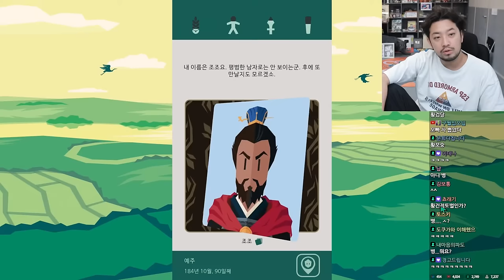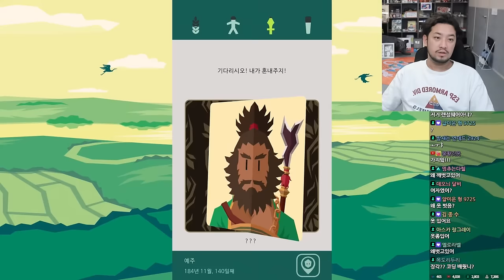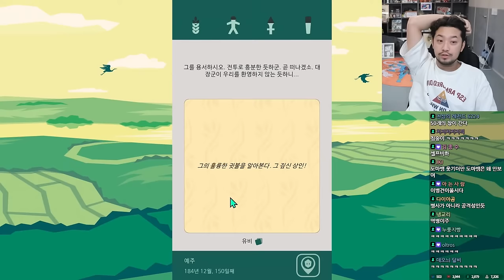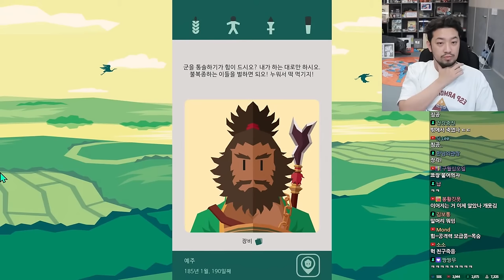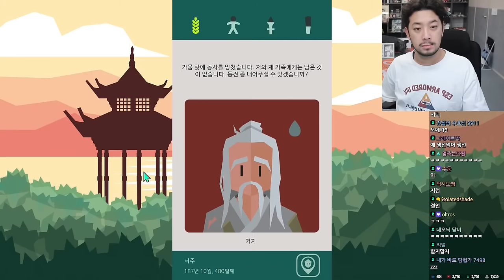레인즈: 삼국지 | 선택하기만 하면 되는 삼국지 게임 - 풀버전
▶생방송 원본
•2024년 4월 5일 방송: